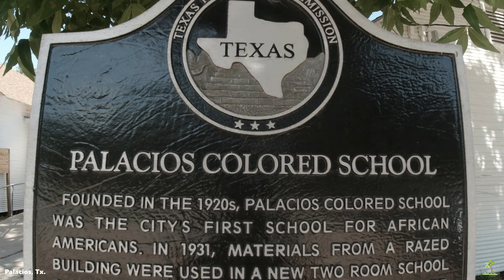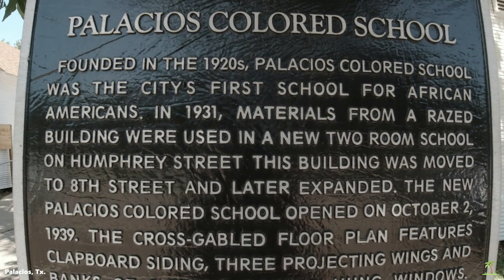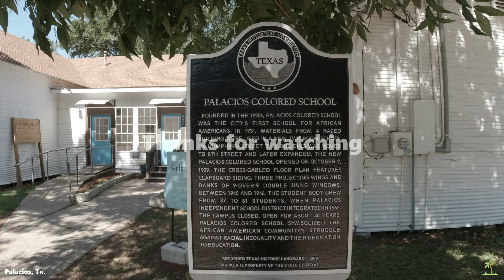Texas Historical Landmarks Palacios, Tx (Palacios Colored School)